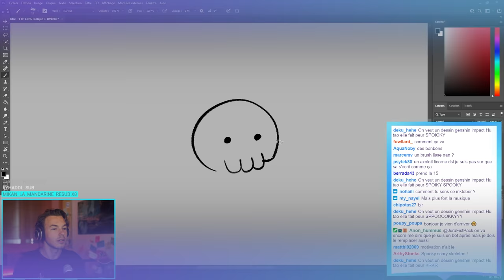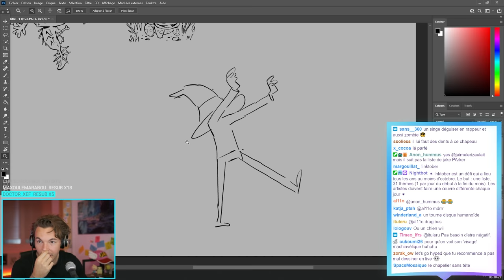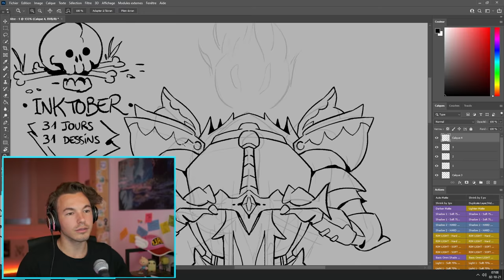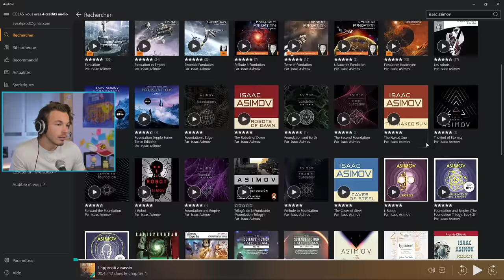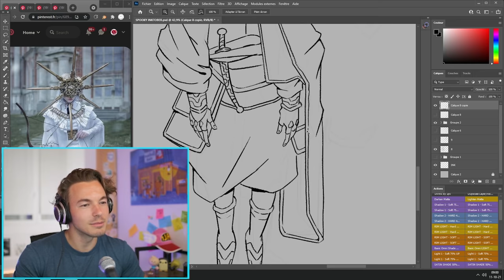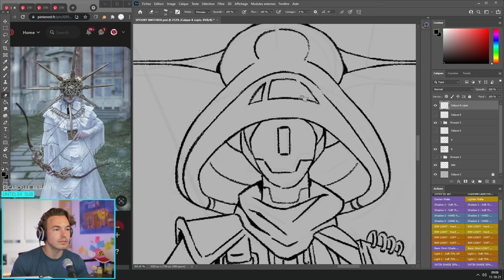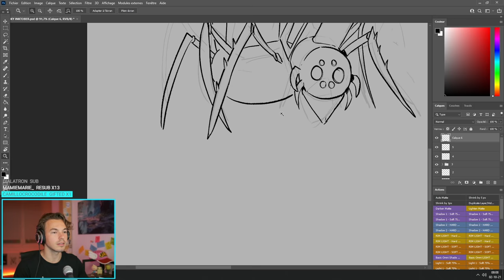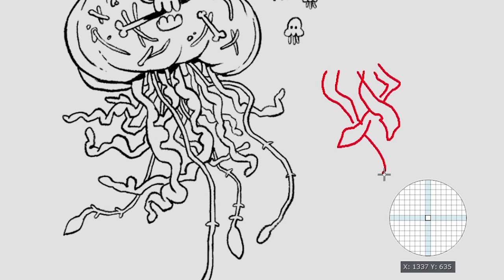J'AI FAIT UN DESSIN PAR JOUR EN OCTOBRE 🎃👻 (enfin presque)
Mon lien Audible pour obtenir deux mois d'essais gratuits, télécharger + écouter hors connexion et un livre offert par mois